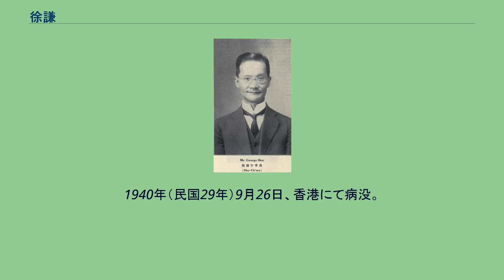徐謙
徐 謙（じょ けん）は、中華圏の人名。
中華民国において、同姓同名の2人の要人が存在する。
徐 謙（じょ けん）は、清末、中華民国の政治家・法学者。
北京政府、国民政府で主に司法部門の要職につく。
中国国民党左派・反蔣介石派として福建事変にも参加した。
字は季龍。
教名は喬治。
別署名は黄山樵客。
祖籍は安徽省歙県。
1902年（光緒28年）、壬寅科挙人となる。
翌年、癸卯科進士となった。
訳学館に入学して、法律政治科を専攻した。
1904年（光緒30年）、仕学館に転入する。
1907年（光緒33年）卒業した。
翰林院編修、法部参事を歴任して、法律編査館を主管した。
翌年、京師審判庁庁長となり、後に京師高等検察長に昇進した。
1910年（宣統2年）4月、アメリカへ国際会議出席等のため赴く。
翌年春に帰国すると、国民共進会の組織を提唱した。
中華民国成立後の1912年（民国元年）4月、北京政府の司法部次長に任命される。
8月には、国民党の本部参議となった。
翌年、二次革命（第二革命）で革命派が敗北すると、徐謙も下野して、弁護士を開業した。
袁世凱死後の1916年（民国5年）9月、段祺瑞内閣において、司法部次長に返り咲く。
1919年（民国8年）、パリ講和会議に出席した。
帰国後は下野し、天津で『益世報』の総編輯となる。
1920年（民国9年）11月、広州に向かって孫文（孫中山）の護法運動に参加し、軍政府司法部長に任命された。
さらに広州政府大理院院長も兼任している。
その後、一時的に北京に戻り、1922年（民国11年）9月、北京政府の王寵恵臨時内閣で署理司法総長に任命された。
翌年2月、胡漢民とともに、上海で和平統一代表の任にあたった。
まもなく広州へ戻って、私立嶺南大学文学系主任となっている。
1924年（民国13年）9月、私立上海法政大学校長となったが、翌月、馮玉祥の招聘に応じて俄文法政学校校長、中俄庚款委員会主席に任ぜられた。
1925年（民国14年）7月以降は、中国国民党側で活動する。
武漢国民政府において、国民党中央常務委員、国民政府委員会常務委員、軍事委員会軍事裁判所長などの党・政・法の要職をつとめた。
しかし、1927年（民国16年）4月の上海クーデターにより徐謙は失脚し、上海の租界を経由して香港に逃れた。
1933年（民国22年）に李済深らが福建事変を起こすと、徐謙もこれに参加し、最高法院院長兼農工幸福委員会主席に任じられた。
しかし、まもなく福建事変は敗北に終わり、徐謙は香港に再び逃亡した。
日中戦争（抗日戦争）勃発後は、国民政府に復帰して国防委員会委員、国民参政会参政員などをつとめた。
しかし1939年（民国28年）10月、病気療養のために香港に引き返した。
1940年（民国29年）9月26日、香港にて病没。